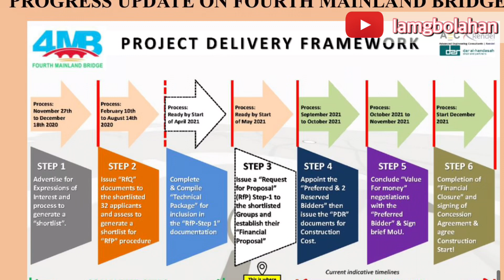The $2.5b Project In Lagos, Nigeria That Will Be Starting In 2023 || The 4th Mainland Bridge Project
The fourth Mainland Bridge (4th MB) is a proposed Public Private Partnership transport infrastructure development, which includes the construction and operation of a greenfield tolled road and bridge with a design speed of 120kmh, including the development of adjacent real estates. the bridge is expected to become the 2nd longest bridge in Africa, featuring three toll plazas, 9 interchanges, a 4.5km lagoon bridge and an eco-friendly environment. It is expected to span about 37 kilometers, starting from Abraham Adesanya in Ajah, on the Eti-Osa-Lekki-Epe corridor and transverse the North West towards the lagoon shoreline of the Lagos-Ibadan Expressway via Owutu/Isawo in Ikorodu. It aims to relieve severe congestion on the existing 3rd Mainland Bridge; whilst opening new areas for the future development. The project is expected to cost us $2.5billion.

Contractor: Messrs CCECC-CRCCIG CONSORTIUM
Sod Turning (Groundbreaking): March 2023
Cost: $2.5b
Duration: 48 months (4 years)

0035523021 Naira Account Guaranty Tust Bank (GTB)
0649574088 Dollar Account Guaranty Trust Bank (GTB)

Gadgets I’m hoping to get:
                                                                  Dji Pocket 2 (Creative Combo)
Microphone: Rode Microphones Wireless GO II